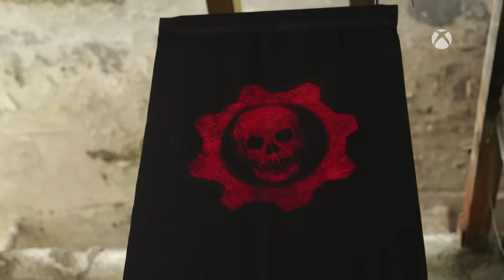Videos Xbox - GearsUltimateBattle Opinión de la comunidad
Durante nuestro evento Gears of War: Ultimate Battle los asistentes pudieron probar antes de su lanzamiento Gears of War: Ultimate Edition. Descubre lo que opina la comunidad de esta increíble remasterización.